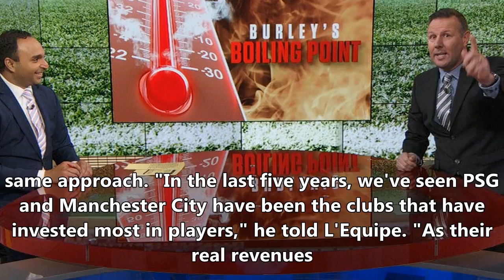Paris saint-germain 'are cheating economically' - la liga's javier tebas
Craig Burley joins SportsCenter to discuss Neymar's latest antics at PSG, which include reports of him wanting Cavani gone. La Liga president Javier Tebas has accused Paris Saint-Germain of "cheating economically" and urged UEFA to expel them from the Champions League if they are found to have infringed financial fair play (FFP) rules. In August, P...